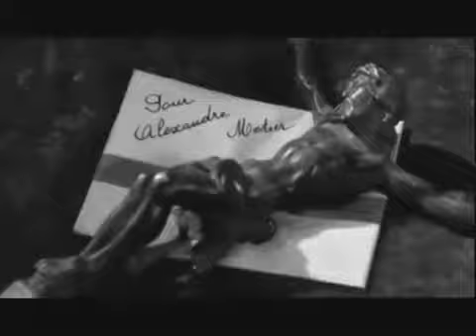Ricky Martin - Corazonado (Video Oficial)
Canción: Corazonado
Artista: Ricky Martin
Álbum: Vuelve
Año: 1998